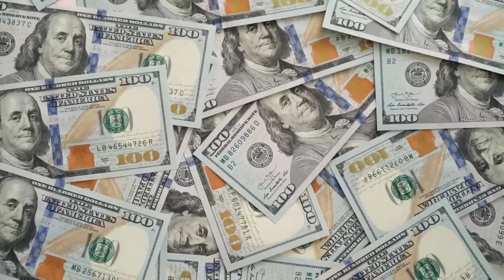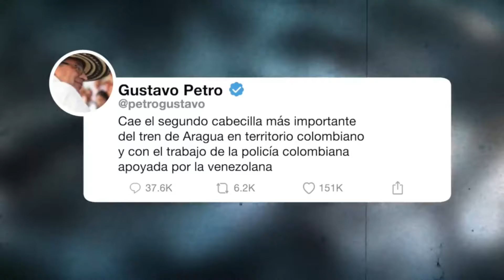Así Capturaron a Jeison Comino, el segundo al mando del Tren de Aragua: ¡⁣Cayó por una mujer!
El contenido de este video es exclusivamente periodístico. Rincón Criminal es un espacio de información dedicado a cubrir los acontecimientos más relevantes en México y el mundo. Nuestro objetivo es ofrecer una visión informativa y objetiva sobre temas complejos, sin promover la violencia ni hacer apología del delito. Los videos aquí presentados son para personas de criterio amplio, y se recomienda que los menores los vean con la orientación de un adulto para entender el contexto de lo mostrado. En Rincón Criminal, puede aparecer contenido donde se muestren personas armadas, pero siempre con un fin informativo y bajo ninguna circunstancia para alentar la violencia.